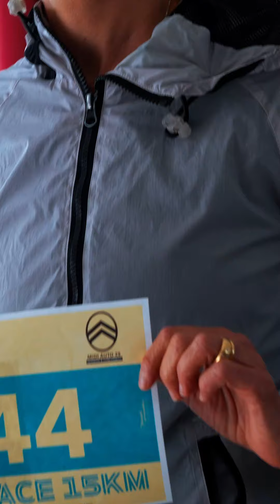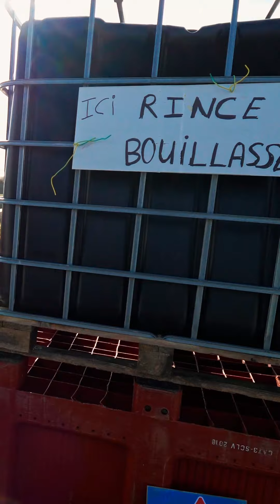La Trace - Raid FS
Trail Solidaire "La Trace"